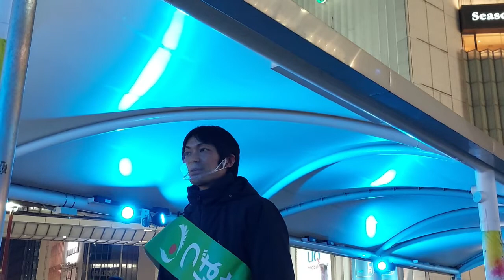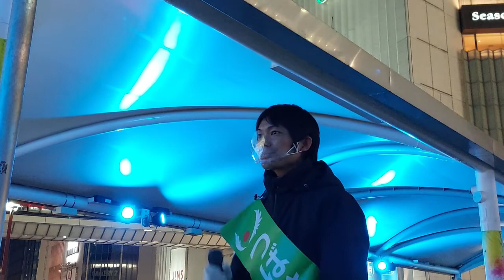つばさの党 兼松 けんいち 街頭演説 町田駅前 ２０２２年１月３０日 No1